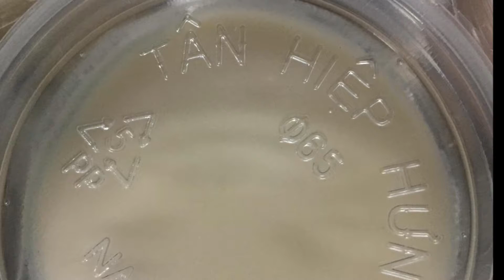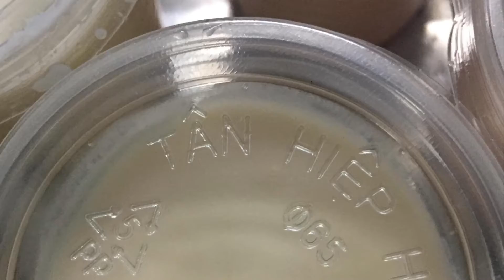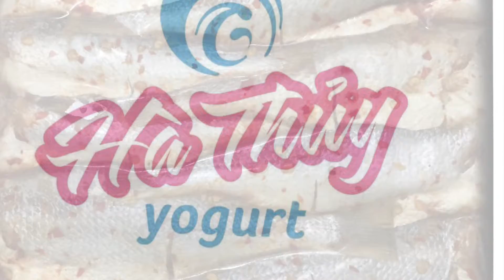Hoa pha lê - Cửa Hàng Trực Tuyến Hà Thủy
Hoa pha lê là loại hoa được kết từ những hạt pha lê nhân tạo trong suốt, óng ánh, sống động. Hoa đẹp long lanh muôn màu muôn vẻ muôn loài thích hợp cho trưng bày tại phòng khách, bàn tiếp khách, quầy lễ tân hay trong phòng ngủ dưới ánh đèn lung linh… Hoa pha lê phù hợp để trang trí, tôn lên sự sang trọng ấm cúng ở nơi làm việc cũng như trong gia đình. Một bình hoa pha lê thật đẹp trang trí trong nhà sẽ thể hiện gu thẩm mỹ tinh tế của gia chủ…

Với bình hoa pha lê gồm các loại hoa hồng, hoa lan ... kết hợp với nhau theo cách cắm nghệ thuật mang đến cho bạn sự độc đáo và trang trọng

Hoa pha lê còn thích hợp làm quà tặng ý nghĩa quà sinh nhật dành cho các bậc sinh thành, thầy cô,bạn gái hay những người bạn yêu quý. Hãy để hoa pha lê tô điểm cho cuộc sống của bạn bằng một nét đẹp rất riêng hay thay lời muốn nói bày tỏ tình cảm của bạn nhe Hoa bền màu, không như các loại hoa khác, hoa pha lê để được lâu, bụi bẩn chỉ cần xịt nước bằng bình tưới hoa là sạch nên có thể chơi lâu dài mà vẫn đẹp long lanh, già thành có thể cao 1 chút nhưng đảm bảo xứng đáng với số tiền các bạn bỏ ra.

Một số sản phẩm tiêu biểu tại Cửa Hàng Trực Tuyến Hà Thủy :

🥛Sữa chua (Yaourt)
🦑 Khô mực loại ngon (Loại 1)
🐟 Khô cá đù nguyên con và Khô đù sẻ
🦐 Tôm khô đặc biệt
💐 Hoa tươi
🛍 Giỏ kết cườm
🌺 Hoa Pha Lê

Xin đừng ngần ngại inbox, gọi điện thoại, gửi tin nhắn SMS/Viber/iMessage qua 1 trong 2 số điện thoại bên dưới:

0️⃣9️⃣3️⃣3️⃣7️⃣5️⃣7️⃣3️⃣2️⃣6️⃣
0️⃣9️⃣1️⃣5️⃣7️⃣4️⃣5️⃣1️⃣1️⃣9️⃣

Địa chỉ liên kết trên fanpage của chúng tôi :

2.
3. Thủy Hải Sản Hà Thủy
4. Sữa Chua Hà Thủy
5. Khéo Tay Hay Làm